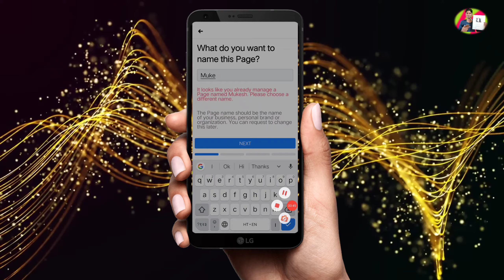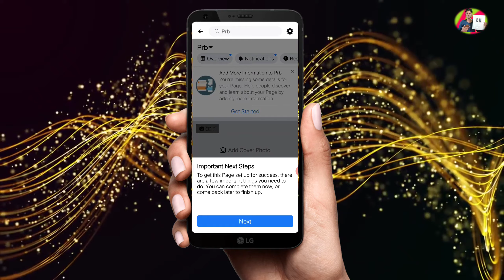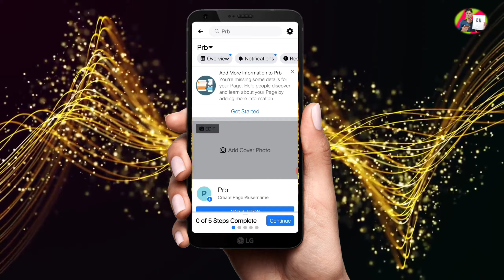How_To_Earn_Money_From_Facebook / Facebook se paise Kaise कमाए 2020-2021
Hey, what's up buddies welcome back to another video in which we will talk about how you can earn unlimited money from Facebook in our mother tongue Hindi.
         Also, I included some points in it like-how to earn money from
1 Facebook
2 earn money online
3 Facebook page, make money online
4 how to make money online, how to earn money online
5 paise Kaise kamaye, successful kaise bane
6 work from home, online earning, earn money from home
7 technicalyogiteam
8 Facebook se paise kaise kamaye
9 make money on Facebook
10 Facebook business
11 how to make Facebook page in Hindi
12 Facebook business page
13 Facebook business page tutorial
14 Facebook business page tips
15 how to earn money And Much More.

 tpic cover :-
how to create a facebook page
facebook page settings
facebook page ki setting kaise kare
facebook page ki setting
facebook page ki setting karne ka tarika
facebook page all settings in hindi